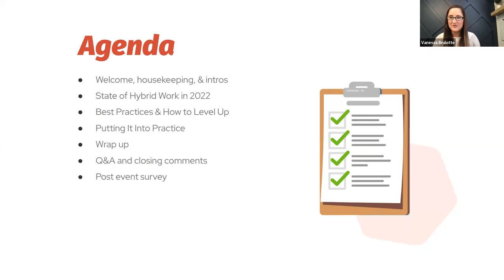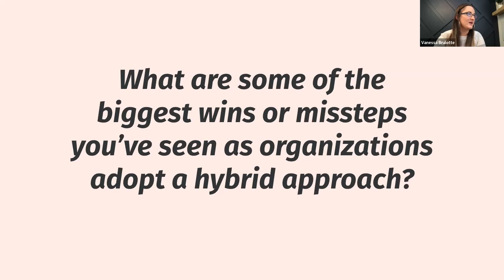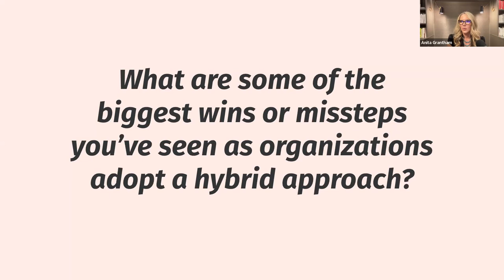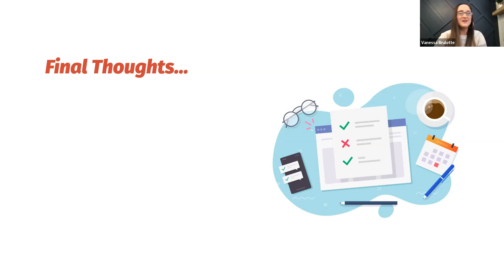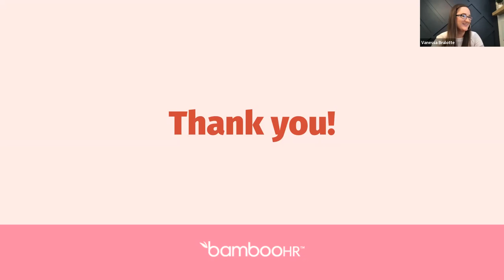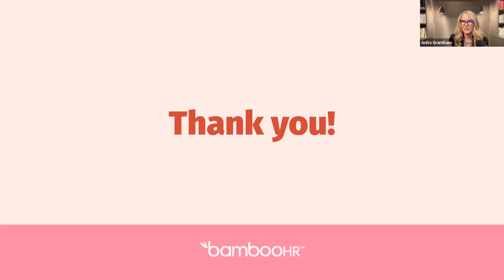Building a Highly Productive Culture | HR Unplugged | BambooHR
In episode 9 of HR Unplugged, Anita Grantham, Head of HR at BambooHR, facilitates a discussion on how to create a productive culture even within the hybrid workplace.

HR Unplugged is a live, interactive event where we talk freely and openly about the challenges facing HR. Join Anita Grantham, Head of HR at BambooHR, as she tackles today’s tough topics and your big HR questions, and engage with your peers in HR leadership in the chat as we find ways to elevate our practice and build community in this bi-weekly event.

About Us:
BambooHR’s mission is to "Set People Free To Do Great Work."

To set you free, we’re first and foremost an all-in-one HR software made for small and medium businesses and the people who work in them. BambooHR makes it easy to collect, maintain, and analyze people data. We also improve the way you hire talent, onboard new employees, manage compensation, and develop company culture.

When it comes to enabling great work, we believe the employee experience matters most. When your hiring process is fast and efficient, your onboarding is seamless and personable, your compensation is managed effectively, your employees are growing, and you have a great culture, you see greater business outcomes.

On our YouTube channel you’ll find thought leadership, hints & tips, product demos, and tutorials that span the employee life cycle and help you create a better employee experience.